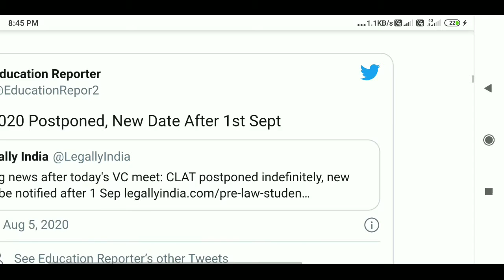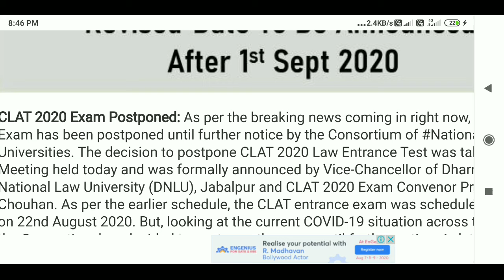CLAT 2020 Exam Postponed, New Date to be Announced After 1st Sept, Get Details Here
CLAT 2020 Exam Postponed: As per the breaking news coming in right now, CLAT 2020 Exam has been postponed until further notice by the Consortium of National Law Universities. The decision to postpone CLAT 2020 Law Entrance Test was taken at the VC Meeting held today and was formally announced by Vice-Chancellor of Dharmashastra National Law University (DNLU), Jabalpur and CLAT 2020 Exam Convenor Prof Balraj Chouhan. As per the earlier schedule, the CLAT entrance exam was scheduled to be held on 22nd August 2020. But, looking at the current COVID-19 situation across the country, the Consortium has decided to postpone the exam until further notice. A detailed notification in this regards is expected to be issued soon
Exam Date to be Announced After 1st Sept

As per details emerging right now, the Consortium of Law Universities has decided to announce revised date for the Law Entrance Exam after 1st September 2020. Furthermore, reports indicate that the new or revised dates for CLAT 2020 will be announced atleast 21 days prior to the examination. This tentatively puts the CLAT 2020 exam date in the third week of Sept 2020. However, exact details with regards by when the new date for CLAT Exam will be held will be clarified in the detailed notification which is expected to be issued soon.

Exam Postponed Multiple Times due to COVID-19 pandemic

Like all other major national-level entrance exams, the Common Law Admission Test i.e. CLAT 2020 has also been postponed multiple times this year due to the COVID-19 pandemic and the situation that has arisen due to lockdowns. Taking into account the safety of nearly 70,000 students who appear for the Law Entrance Exam, the exam authority has postponed the entrance test multiple times. Originally, the CLAT 2020 exam was scheduled to be held on 24th May 2020, which was postponed to 21st June and then to 22nd August 2020. However, now the exam has been again postponed until Sept 2020.